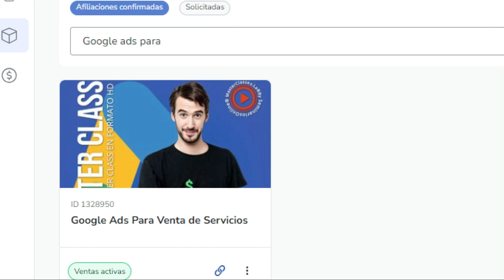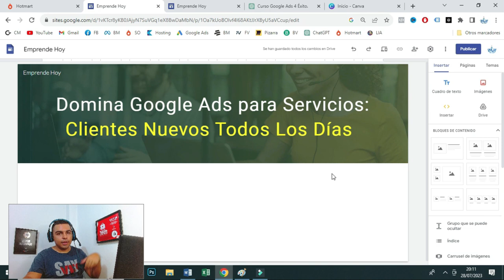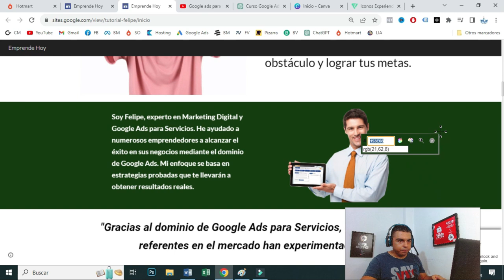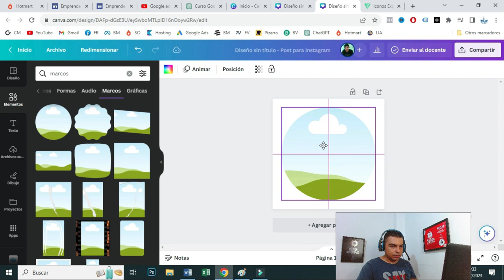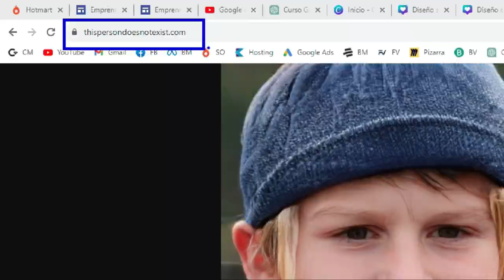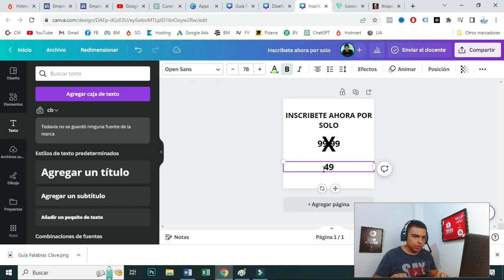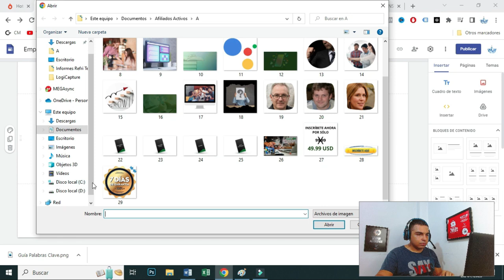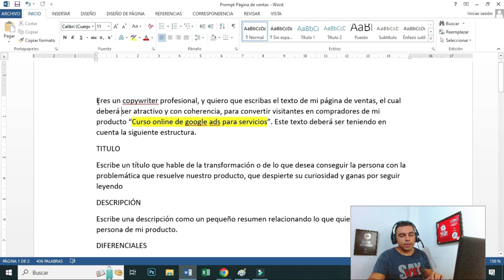Crea una Página de ventas GANADORA con IA GRATIS [ChatGPT + Google sites]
00:00 Introducción
01:20 ¿Que tiene una página de ventas ganadora?
02:05 Producto
03:02 Estructura de página de ventas con ChatGPT
03:45 Prompt Página de ventas IA ChatGPT
07:07 Construyendo página de ventas con Google Sites
07:22 Visualización Resultado Final Página de Ventas
08:11 Creando Página de ventas con Google Sites desde cero
08:55 Título
09:38 Vídeo y/o Imagen
11:42 Descripción
12:45 Diferenciales
15:11 Problema que tiene mi cliente ideal
16:28 Autoridad
18:24 Ventajas de mi Producto
21:05 ¿Por qué es Importante?
23:23 Comparativa
24:17 ¿Por qué su éxito?
26:10 Justificación
29:04 ¿Es demasiado tarde?
30:13 ¿Es fácil?
30:28 Presentación del Producto
31:53 Testimonios
33:24 Bonos
37:40 Llamado a la acción
42:29 Contador de cuenta atrás Google Sites
45:53 Garantía
46:51 Preguntas Frecuentas FAQ
49:37 Publicando nuestra página
51:21 Enlace para compartir mi página
52:14 Ebook Ingresos por Internet en el Siglo XXI
54:06 Despedida

Hola emprendedores digitales un saludo para todos

El día de hoy les traigo un vídeo en donde aprenderán a construir su propia pagina de ventas TOTALMENTE GRATIS con ayuda de Chatgpt y Google sites.

Una de las cosas más importantes en una página de ventas es la estructura, por lo tanto les obsequiaré un prompt que van a poder copiar y pegar en ChatGPT, para que en cuestión de segundos tengan una muy buena base, que les ayude a convertir interesados en compradores de su producto.

Finalmente pasaremos toda esa información a un constructor gratuito como google sites, para darle esa forma profesional que queremos a nuestra página de ventas que tenga todos los gatillos mentales necesarios para que nos pueda traer muchísimas ventas y tengamos nuestra página de ventas ganadora.